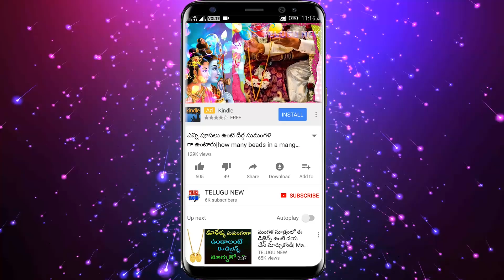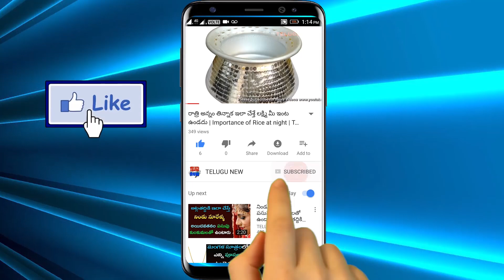నవంబర్ 23 శనివారం ఈ పాత్రలో మీ మొహం చూస్తే కష్టాలు,బాధలు పోయి రాజయోగం పడుతుంది అఖండ ఐశ్వర్యం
Telugu New